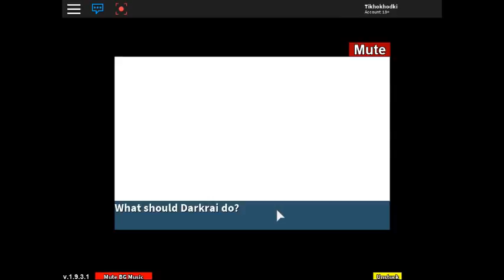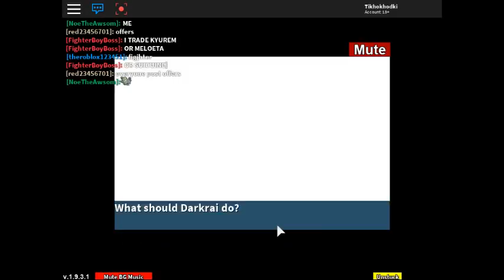#380 Latias Legendary Project Pokemon Roblox Trying to catch but killing Encountered